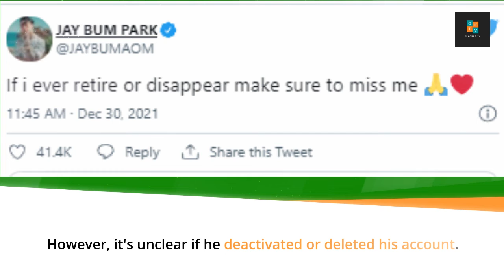EXO Kai hidden new year cake message! Jay Park is retiring?